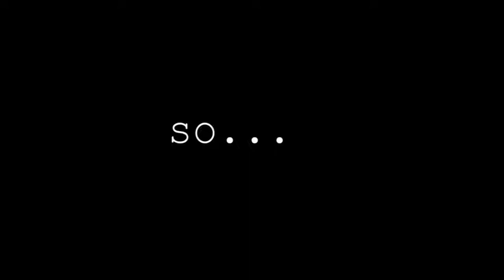gaming with slow wifi...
ADD ME:

Playstation Network: Monkey_GamingFTW